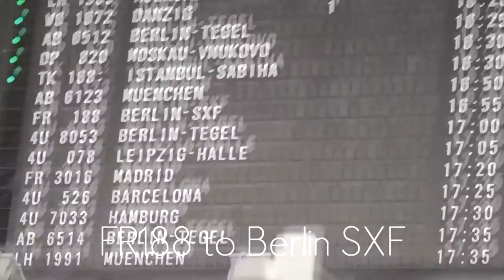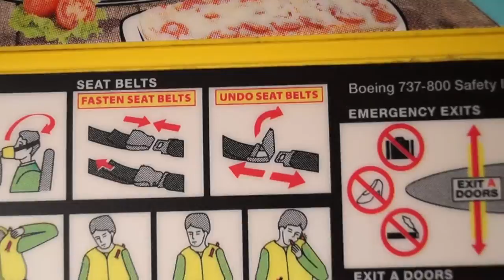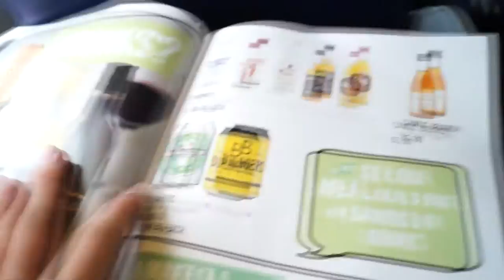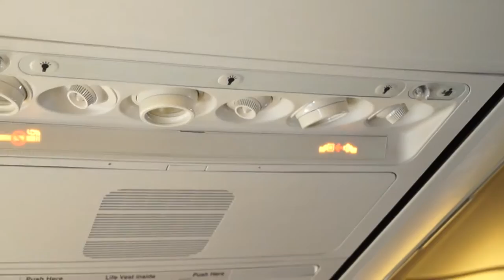TRIP REPORT | Ryanair Boeing 737-800 | Cologne/Bonn - Berlin Schönefeld FR188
Airline: Ryanair
Flight Number: FR188
Route: Cologne/Bonn - Berlin Schönefeld (CGN-SXF)
Aircraft: Boeing 737-8AS

-Camera Equipment

-PC Equipment

See ya !